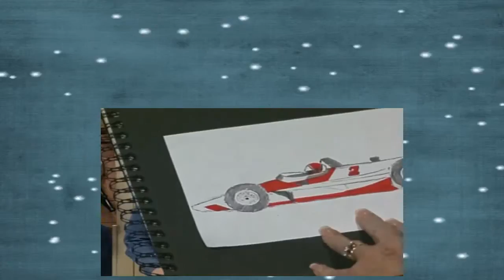Home Improvement S08E10 Thanks, But No Thanks